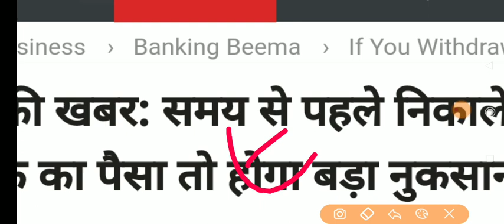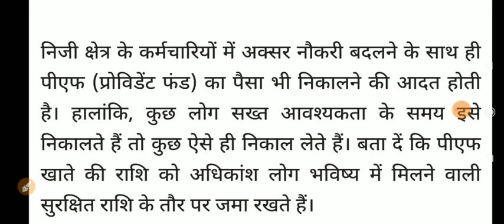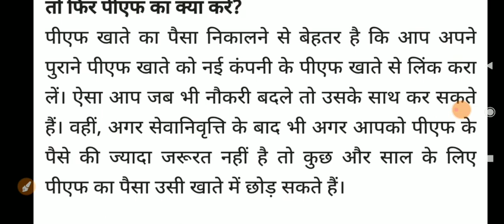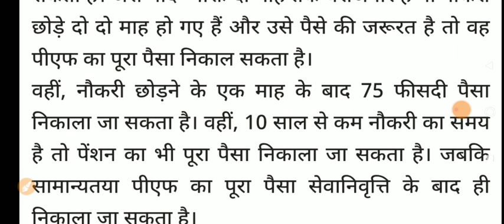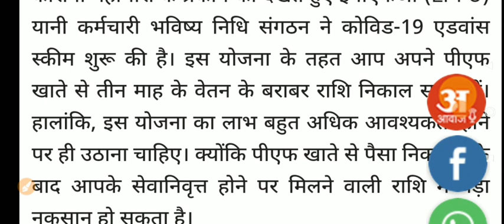Why We should not withdraw PF ? Withdrawing Pf Money? | Benefits of Not Withdrawing pf | EPF | EPFO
Please Visit : socialbiku.co  for more Update !